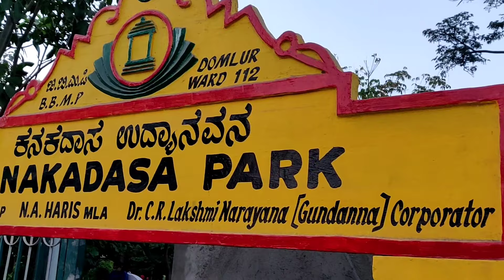Kids fun time | kanakadasa park | Domlur | Evening vlog